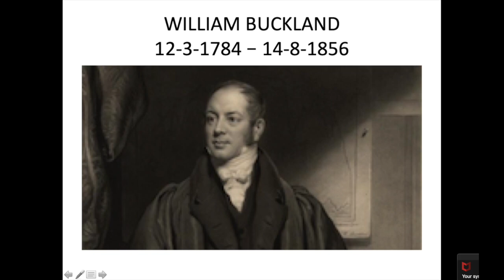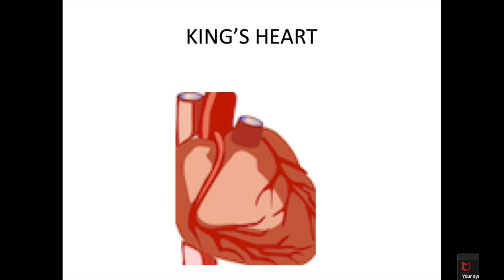Ariviyal Arignar Vazhvil episode 22 William Buckland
ASacredSecret, Ariviyal Arignar Vazhvil episode 22 William Buckland